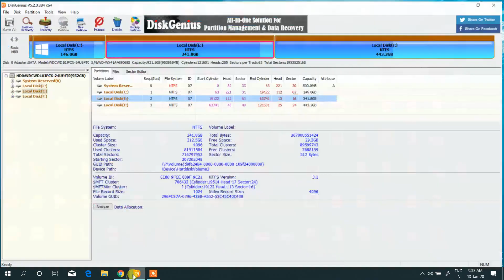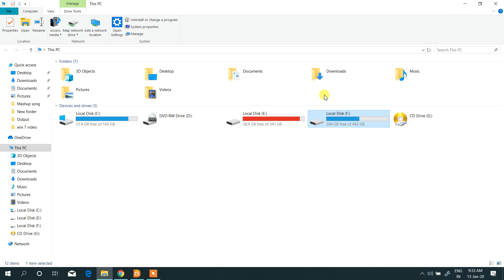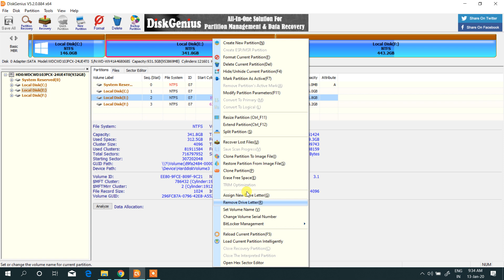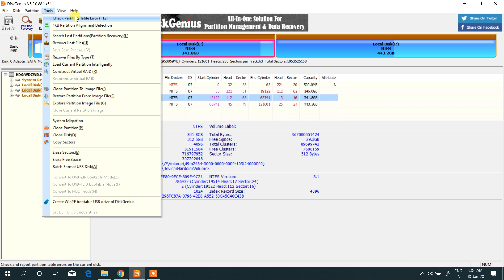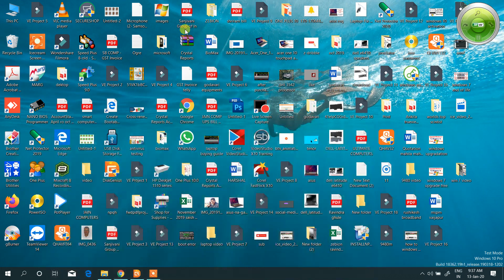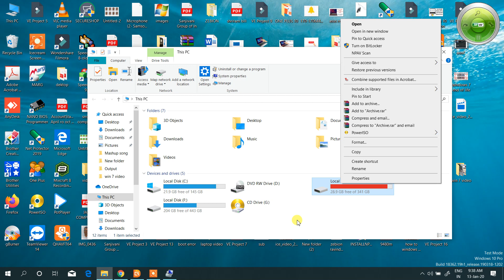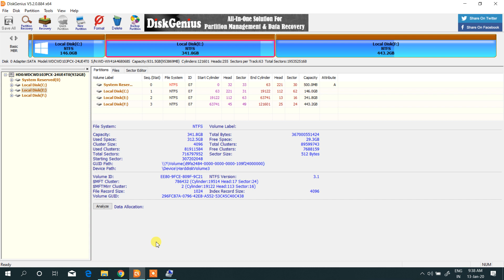Repair Pen Drive or Memeory Card and Hard Disk using Disk Genius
About This Video : Today i am going to show you how to repair hard drive, pen drive, flash disk, sd card, memory cards using this software. just download and install it.

What you learn in this course :
computer networking
cctv installation